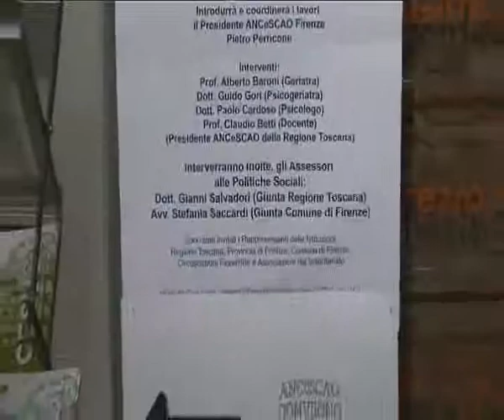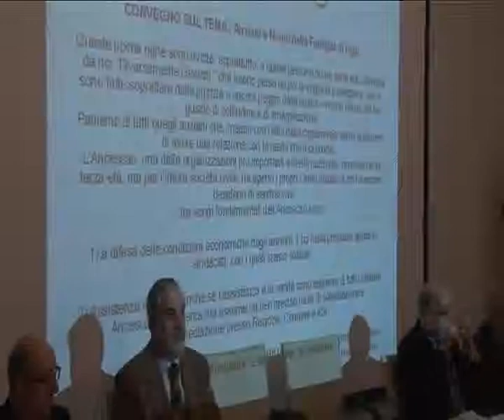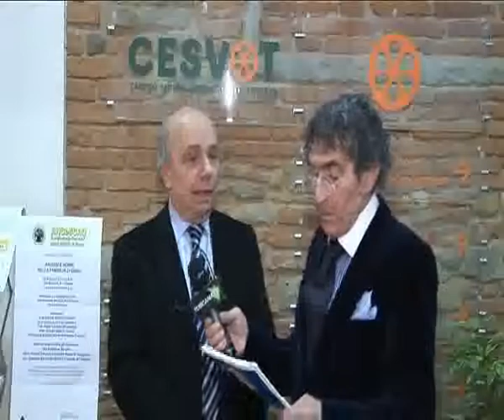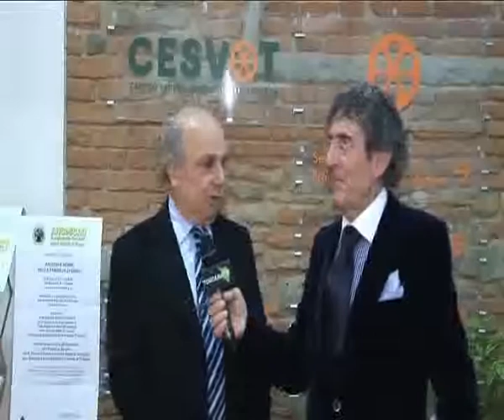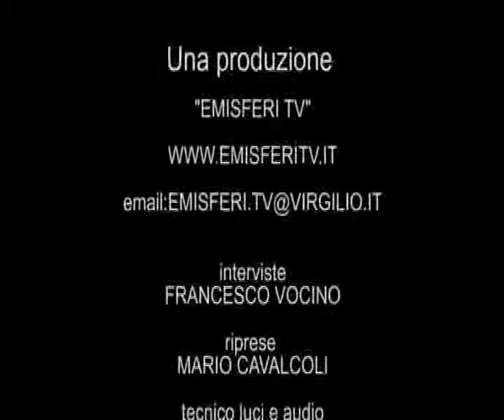EmisferiTV - Convegno A.N.Ce.S.C.A.O. - Firenze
Il convegno, non è che il primo di una serie di simposi che l'A.N.Ce.S.C.A.O., l'Associazione Nazionale alla quale fanno capo centinaia di Centri Culturali per anziani in tutto il territorio italiano, ha programmato per evidenziare le necessità organizzative della famiglia nei tempi attuali.